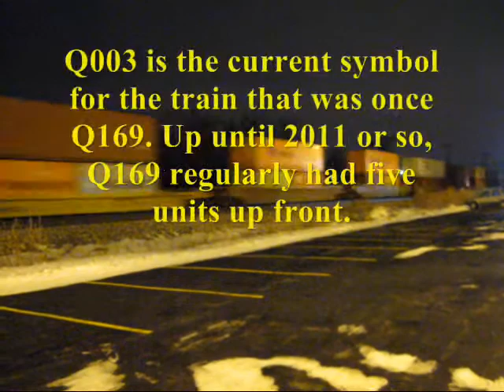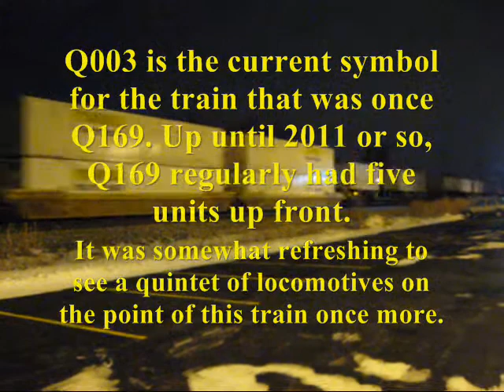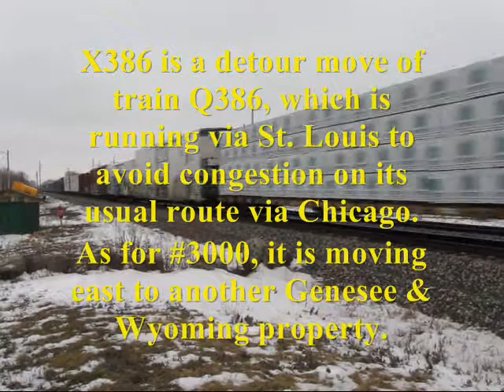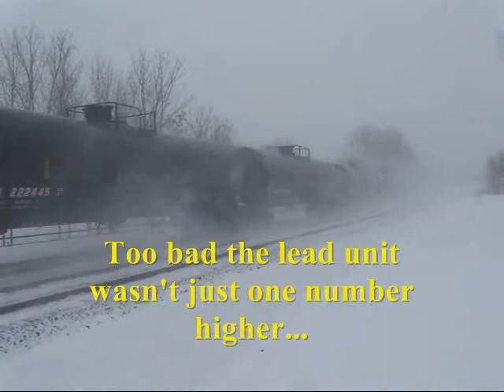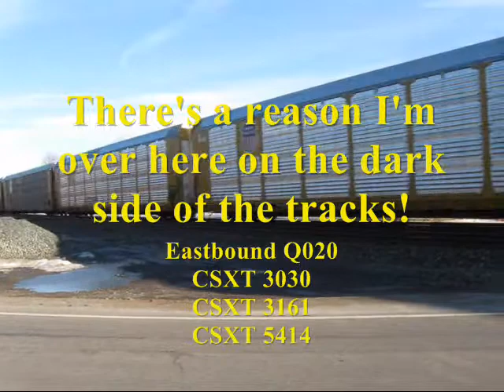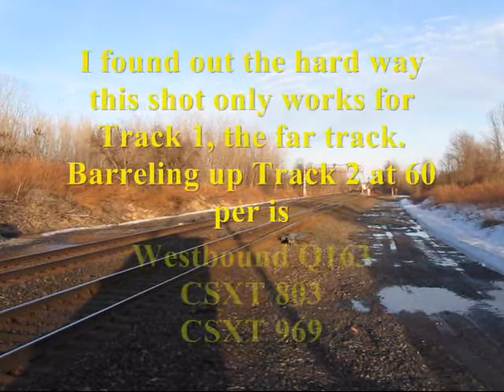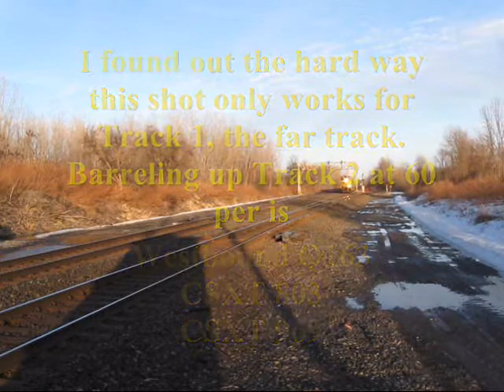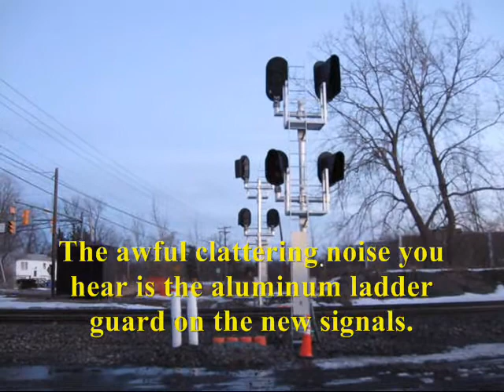Trains Around Rochester, NY in Early February 2014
February of 2014 was a good month to be a railfan in Western NY! This video features all sorts of fun stuff, including train meets, a rare Leslie RS5T horn on a GP38-2, plus motive power from R&S, B&P, G&W, BNSF, UP, Utah Railway, HLCX, NS, and more. Enjoy!